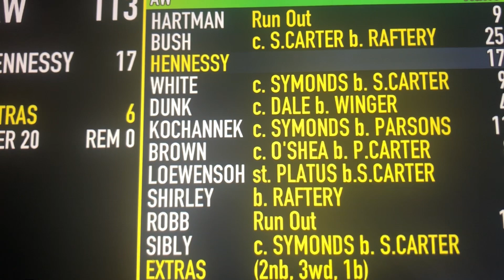Part 1 | Must watch video | Norman batting & bowling on the MCG | Masterclass | INDvsAUS | Coaching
Must watch video | Norman batting & bowling on the MCG | Masterclass | INDvsAUS | Coaching manual

Courtesy of Primary Club of Australia 🇦🇺

Norman Kochannek from  Eyes 👀 on cricket 🏏 with Norman Kochannek shows his Batting-Bashing and bowling prowess on none ofher than the Melbourne Cricket Ground MCG In 2016 & 2017. Representing the Primary Club of Australia 🇦🇺 .